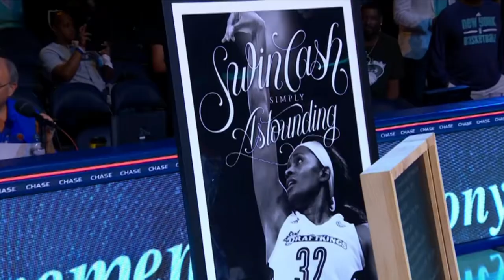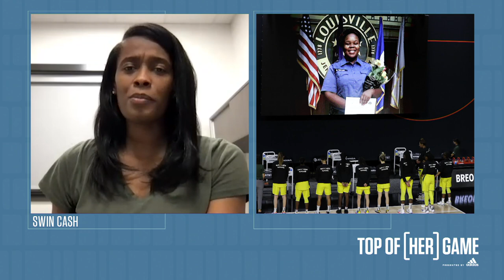How Swin Cash Hopes To Change The Narrative Behind Women In Pro Sports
New Orleans Pelicans VP of Basketball Operations and 3x WNBA champion Swin Cash joined Lindsay Dunn on Top of Her Game to discuss the progress and growth of the WNBA, normalizing women in power, and more.